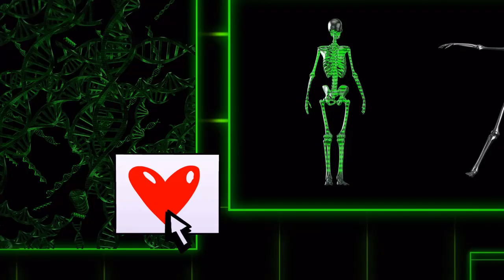Monster Lab - El Hombre Inmortal (Episodio 1) - Fandub Español - Fandub Latino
Kats y Uno quieren comprarse una espada de 400 pavos para dar rienda suelta a sus instintos, pero tendrán que ayudar a unos abuelos un tanto especiales para conseguirlo.

Espero que os guste el doblaje del primer episodio de la nueva serie de Meatcanyon, Monster Lab. Lo parezca o no este capítulo ha llevado una enorme cantidad de horas montarlo ya que toda la musica, sonidos y efectos he tenido que buscarlos y montarlos a mano. Y además me ha ayudado otra vez el genial Marcos Martinez haciendo de Uno.